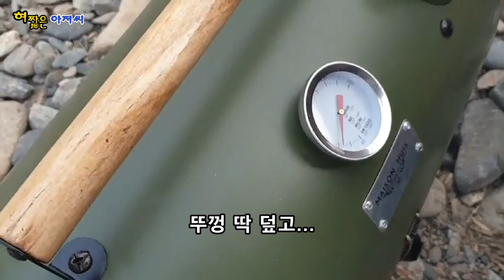챠콜스타터. 차박의 성지인 충주 수주팔봉에서 할로윈 분위기를 마음껏 내고 왔습니다.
저는 원래 노지포인트는 절대 공유해 드리지 않았습니다. 환경파괴를 이유로요...
실제로 쓰레기 버리고 가는 분들이 꽤 많았거든요.
그런데 이번에 현지에서 매점을 운영하며 자연을 관리하는 분과의 인터뷰를 통해서 크게 깨닫는게 있었습니다.
'무조건 알려주지 않는다고 능사는 아니구나. 오히려 더 알려져야 지역경제도 활성화 되고, 성숙한 캠핑문화도 생겨나겠구나...'라는 점입니다.
실제로 그 분의 말에 의하면 '작년 틀리고 올해 또 틀려졌다'라고 합니다. 그만큼 캠핑하시는 분들의 문화도 성숙해 졌다는 뜻입니다.

좋은곳은 감추고 쉬쉬할게 아니라, 많은 분들과 공유를 하면 서로가 '환경 감시'를 할수 있어서 좋겠다는 생각이 들었습니다.
그리고 사람들이 많아지면 무엇보다 지역경제가 살아나서 좋은점도 많겠죠.

충주 수주팔봉.
굉장히 좋은곳입니다.
많이들 찾아주세요.

깔끔하게 뒷정리만 잘하고 나온다면 언제든 대환영이랍니다.